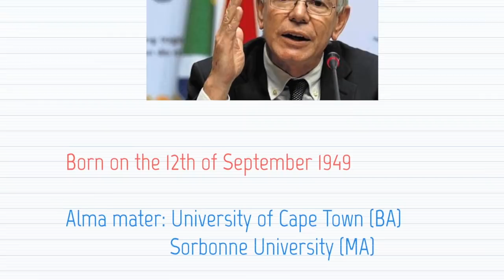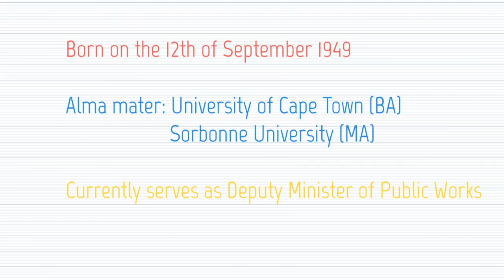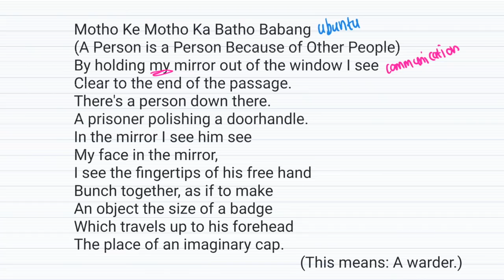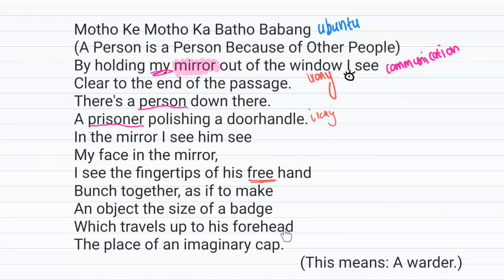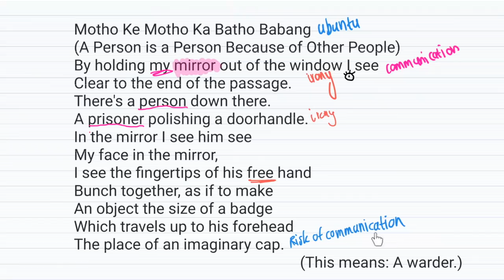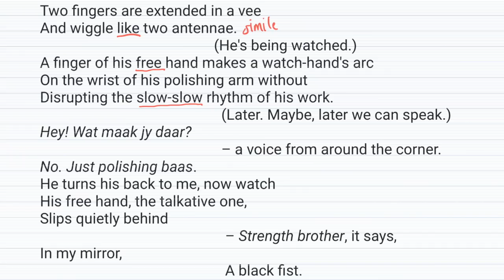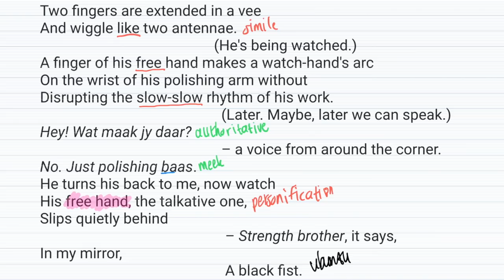Motho Ke Motho Ka Batho Babang by Jeremy Cronin- Analysis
Poem Analysis: Motho Ke Motho Ka Batho Babang (A Person is a Person Because of Other People)- Jeremy Cronin

Skip ahead: analysis of poem text begins at 01:19

Note: thumbnail image not owned by Unlimited Theory